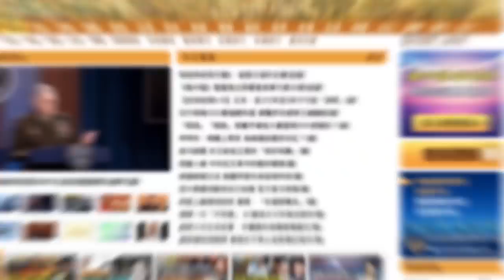【字幕】袁弓夷：習封死上海 新文革到來？